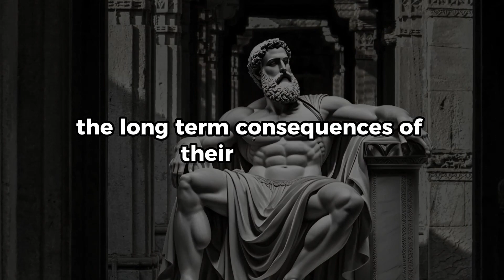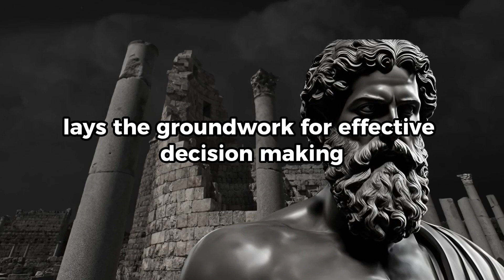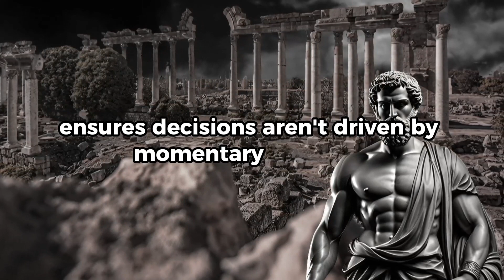Applying Stoicism to Decision Making | Key Stoic Principles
Today, we embark on a pragmatic exploration, fusing Stoic principles with the art of decision-making. Join us as we delve into a practical guide, illuminating the path towards clearer, more aligned choices, anchored in the wisdom of the Stoics.